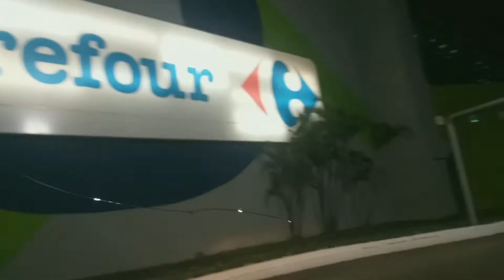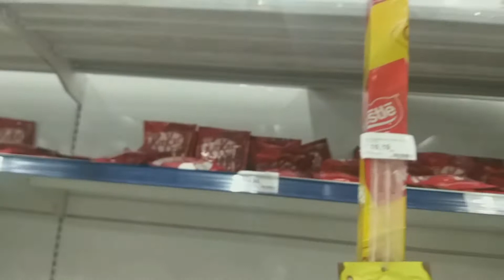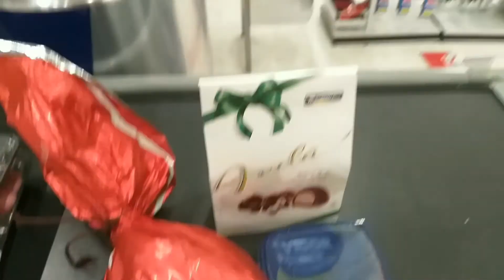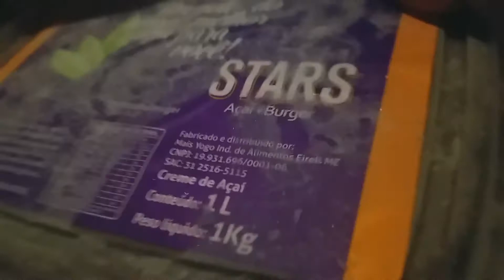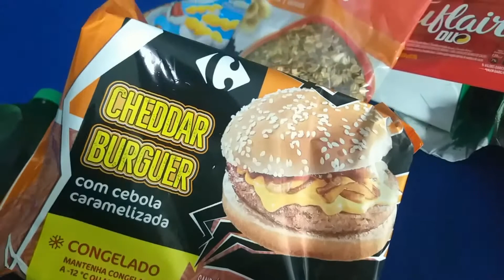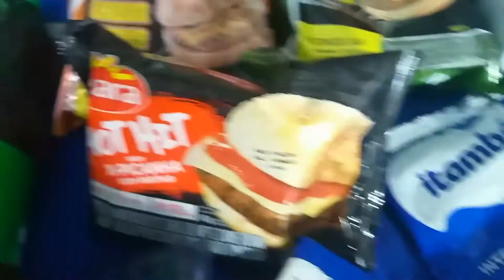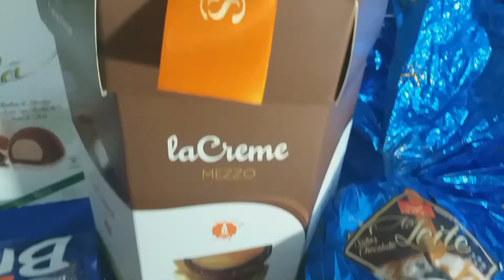OVOS DE PASCOA/ VLOG COMPRINHAS DE CHOCOLATES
@luluvaz27 instagram